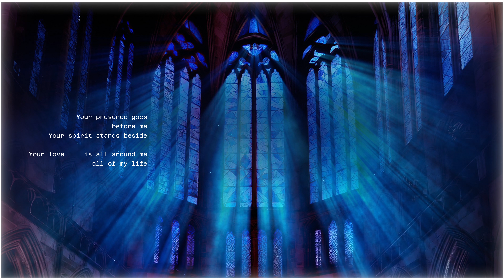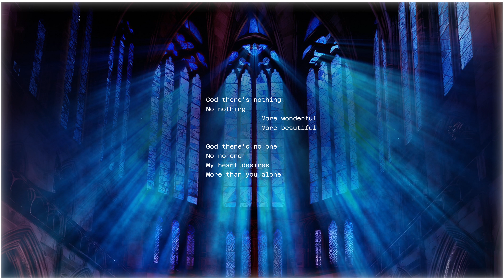Psalm 139 (Official Lyric Video) | VOUS Worship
Watch the official lyric video for "Psalm 139" by VOUS Worship.

You search me and you know me
When I sit and when I rise
You perceive my every thought
What's hidden in my mind

My coming and my going
You’re familiar with my ways
Before a word is spoken
You know just what I’ll say

God there’s nothing
No nothing
More wonderful
More beautiful
God there’s no one
No no one
My heart desires
More than you alone

You place your hand upon me
Surround me on all sides
Too wonderful to fathom
The way you hold my life

Your presence goes before me
Your spirit stands beside
Your love is all around me all of my life
I know you see right through me
You hear my every cry
What would I do without you here in my life